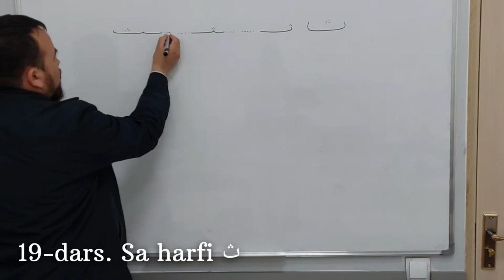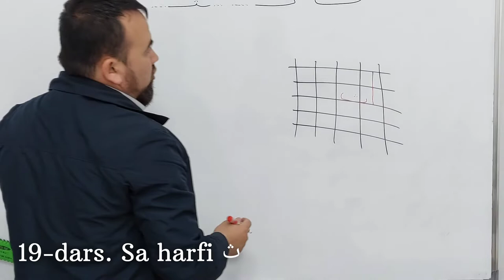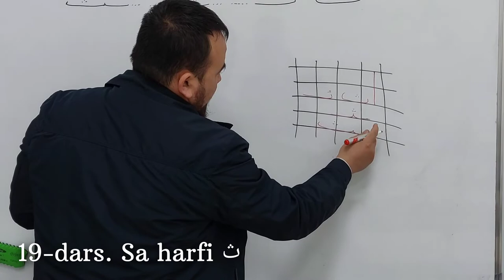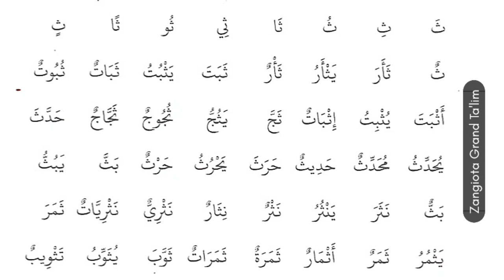19-dars | AKMAL MAHMUDOV - CHUCHUK SA ث HARFINI O'RGANING HARFNING MAHRAJIGA E'TIBOR BERING.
19-dars | Sa Harfi ث  | Online arab tili

Darsni Grand Ta'lim  Zangiota filiali Arab tili fani o'qituvchisi Mahmudov Akmal olib bordilar.

Ustozimizning offline darslariga yozilish uchun:
Shu raqamlar orqali  biz bilan bog'laning.

  ✅Акмал Маҳмудов, 1988 йилда туғилган. 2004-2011 йиллар давомида Миср Араб Республикаси Ал-Азҳар университетида таҳсил олган. Тошкент давлат шарқшунослик университети 2-босқичда таҳсил олади.
   2020 йилдан GRAND TA'LIM Зангиоата филиалида дарс беради.